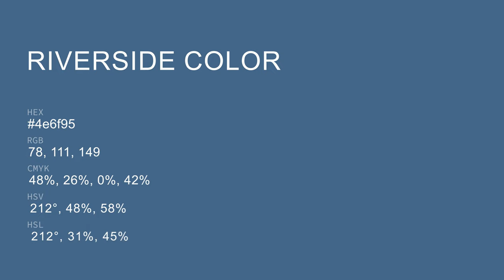Riverside color 4e6f95 hex color - Blue color - Warm color 4e6f95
What color is Riverside ? 4e6f95 hex color - Blue color - Warm color 4e6f95

Hex 4e6f95 Color Code is also known as Riverside color.